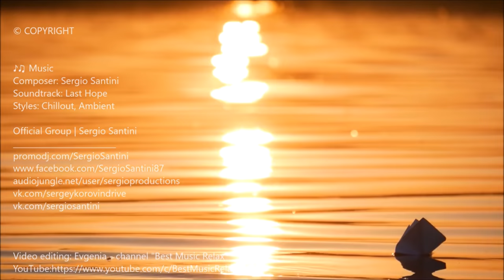Очень красивая музыка! Серджио Сантини - Последняя Надежда! Послушайте...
Когда все дороги заходят в тупик, когда разрушены все иллюзии, когда ни один луч не блеснет на горизонте, тогда в глубине души каждого человека остается проблеск надежды. Делия Стейнберг Гусман
ОТ АВТОРА: Best Music Relax
Друзья мои! Хочу представить вашему вниманию свое новое видео на авторскую музыку Серджио Сантини, который является композитором и аранжировщиком в одном лице. Сегодня мой выбор пал на музыкальное произведение «Последняя Надежда» не случайно. Ведь то, что происходит сегодня в мире, не самым благоприятным образом влияет на наше подсознание и это многих наталкивает на мрачные мысли. В музыке Серджио Сантини с первых нот можно почувствовать, с какой душой и любовью она была написана. Это очень красивая и нежная музыка для души, самая приятная музыка, которая вдохновляет и дарит надежду и веру в лучшее. Очень хочется надеяться на то, что мне так же, как и Серджио через музыку, удалось передать вам частичку моего тепла в данном видео.

Я ЖЕЛАЮ ВАМ ВСЕМ ДУШЕВНОГО ТЕПЛА,

Если вы нашли эту музыку полезной, пожалуйста, поделитесь ею со своими любимыми и близкими людьми. Оставляйте свои комментарии и пожелания на будущие публикации. Чтобы сохранить это видео, нажмите под ним кнопку добавить в плейлист, и оно появится на вашем канале.

Информация о музыке
Композитор: Серджио Сантини
Трек: Последняя Надежда... Last Hope
Стили: Ambient, Chillout, Instrumental

ПРИМЕЧАНИЕ. Автор музыки Серджио Сантини лично и в письменной форме дал свое согласие на использование его музыки на канале "Best Music Relax", даже в коммерческих целях (с монетизацией). У меня есть подтверждающий документ с подлинной подписью.

Обои: Myriam Zilles с сайта Pixabay. good-night-3027664

Уважаемый Сергей! От всего сердца благодарю Вас за Вашу прекрасную музыку, за помощь, отзывчивость, чуткость и соучастие.

Отдельная благодарность моим любимым зрителям за любовь, за  внимание, за отзывы! Счастья вам, Здоровья, Любви и Благости! С глубоким уважением к вам, "Best Music Relax".

Останьтесь Дома! Слушайте Best Music Relax и Смотрите Музыкальные Клипы Вместе Со Мной